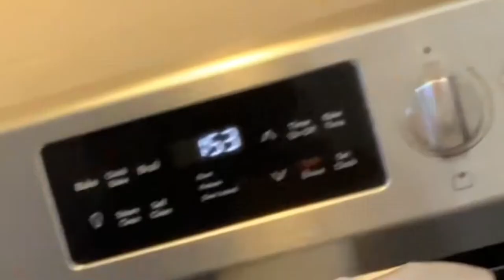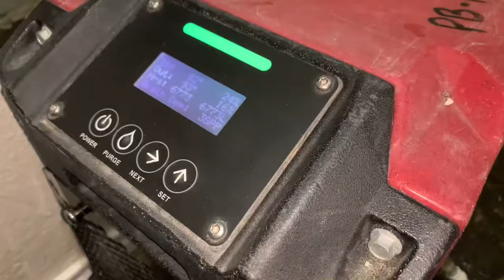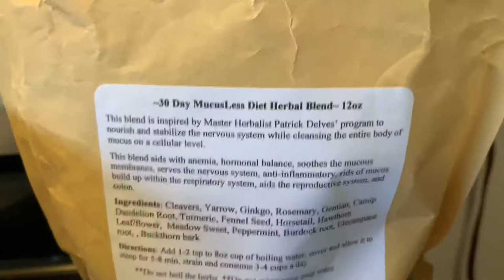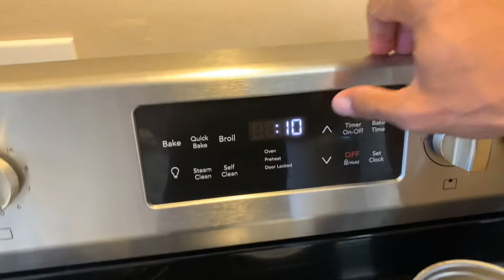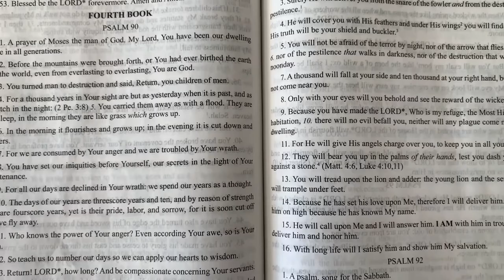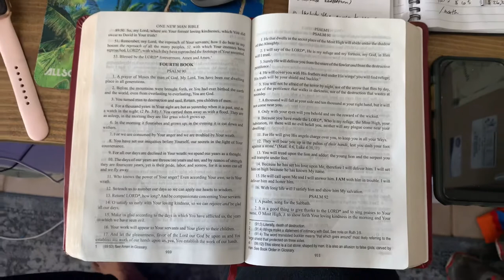Making Herbal Tea (Why I Pray Fast & Meditate)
Attacks of the enemy are not ceasing so you must be sure to always have your full armor of God on. (Ephesians 6:10)

I pray, fast and meditate on God’s Word and God’s promises.

Making herbal tea during a fast is one of the ways I build my immune system, while I’m building my mind and my spirit.

This blend of herbs is called the mucus less diet tea found